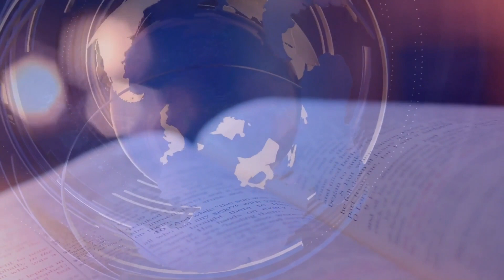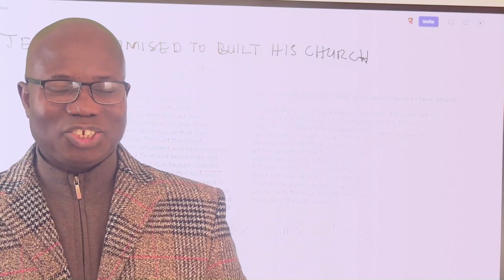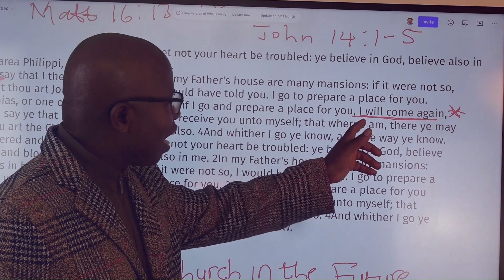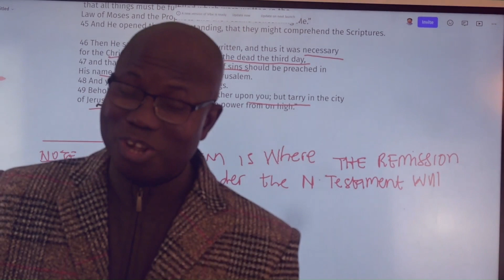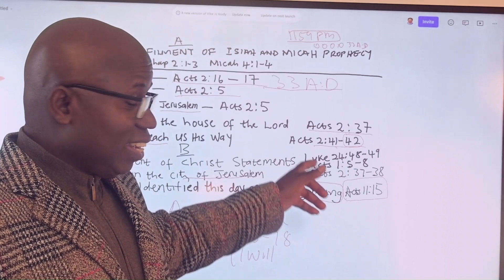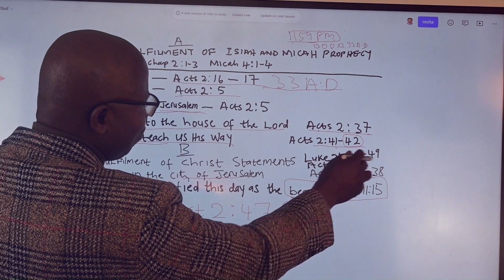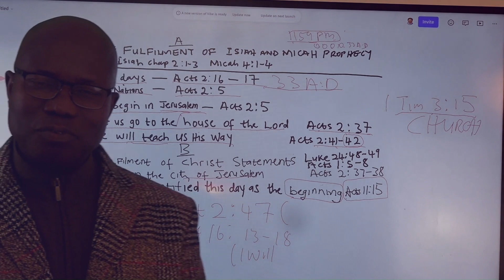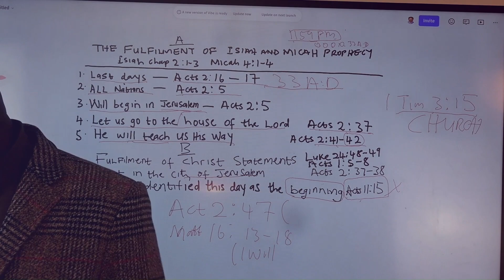PART 2 Of The Prophecy Of The Church And It's Establishment || Sound Doctrine - King Binney